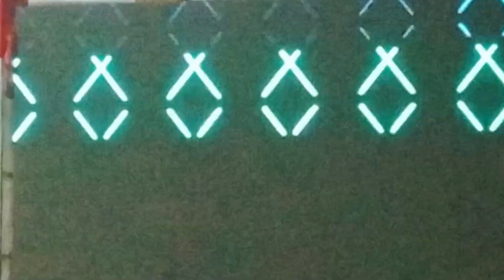dj remix bujangan yg lagi viral full bass edit terbaru 2024👍